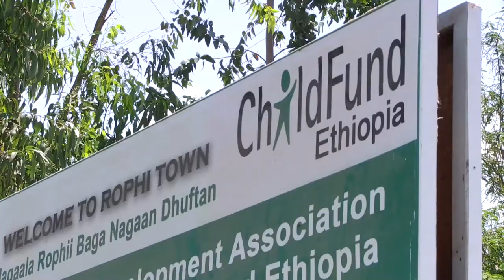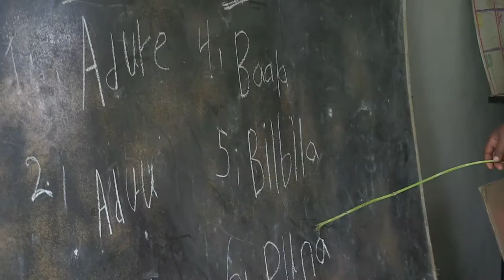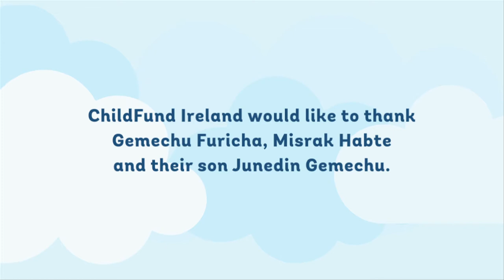ChildFund in Ethiopia - Junedin's Story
Junedin is a 9 years old and lives with his family in Ropi Town in Siraro Woreda in Central Ethiopia. Here you can meet his family and friends, and see what a day in the life of Junedin looks like!  For more on Junedin and our Development Education programme,